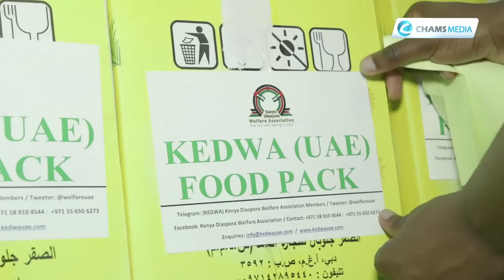Dubai Food-Drive: A Story of Kenyan Unity in a Foreign Land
Our reporter Michael Tsimangi spent a day with officials from the Kenyan Diaspora Welfare Association (KEDWA) as they distributed foodstuff to other Kenyans living in the United Arab Emirates who have lost their jobs due to the COVID-19 pandemic.